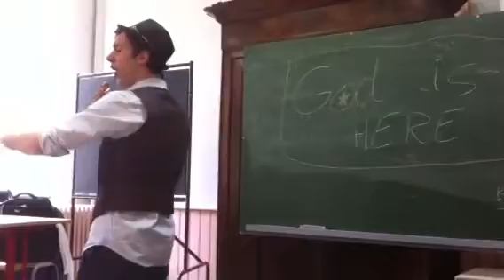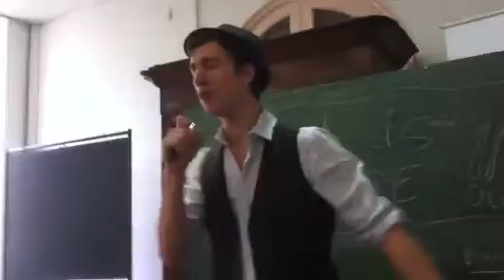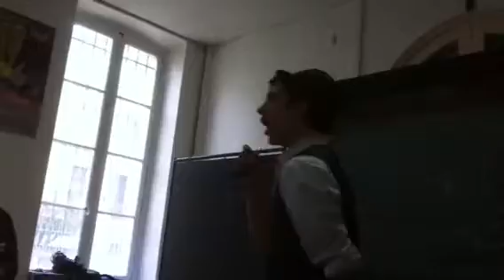Discours politique en cours d'anglais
Terminale S1 La Trinité Béziers